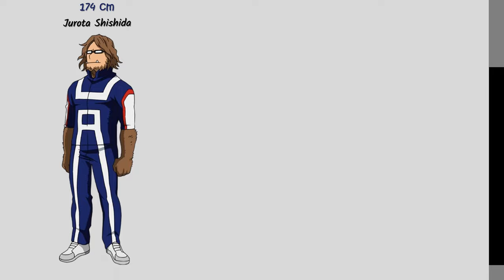U.A. High School Class 1-B Students | Height Comparison | My Hero Academia - EP2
List:
140-160 Manga Fukidashi
152 Kinoko Komori
155 Pony Tsunotori
158 Setsuna Tokage
160 Yui Kodai
165 Nirengeki Shoda
165 Reiko Yanagi
166 Itsuka Kendo
167 Ibara Shiozaki
170 Kosei Tsuburaba
170 Neito Monoma
170 Hiryu Rin
172 Yosetsu Awase
172 Sen Kaibara
174 Jurota Shishida
174 Tetsutetsu Tetsutetsu
174 Juzo Honenuki
176 Shihai Kuroiro
189 Togaru Kamakiri
191 Kojiro Bondo